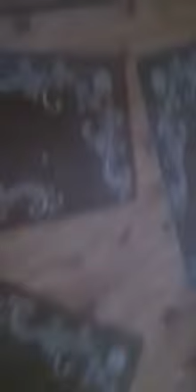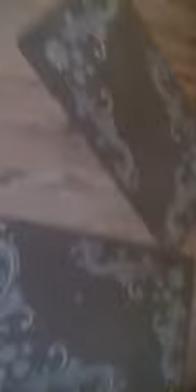Traveller beef Chrissy mongan replies back to black Bernese is John